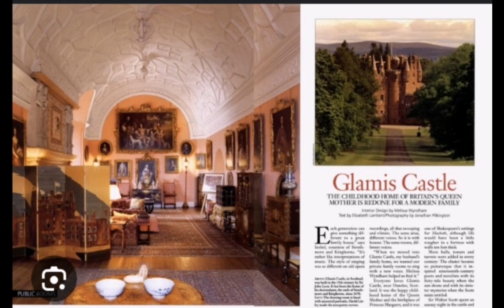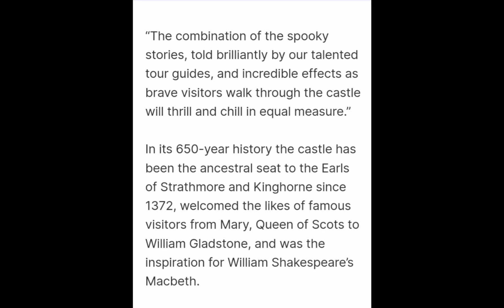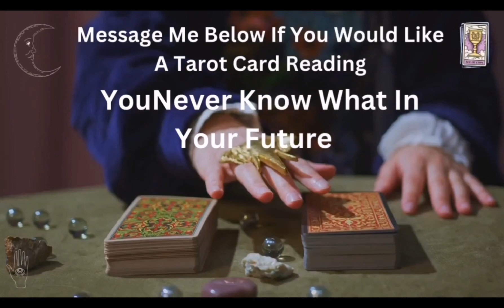GLAMIS CASTLE THE DARK HISTORY BEHIND IT'S WALLS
MEMBERSHIPS ARE AVAILABLE FOR MY CHANNEL WITH PERKS ALSO DONATIONS HELP US GET TO WHERE WE WANT TO GO AND HELP GET A REMPOD I HAVE £10 IN THE REMPOD FUND

Checkout my friends @MysticalLoveAndLight @mymysticallife @ghostsquadscotland @ChristinaandSonGhostSquad @chasingbonesandspecters @ParanormalWorldInvestigators

membership is avaiable for my channel i appreciate you al even for just clicking